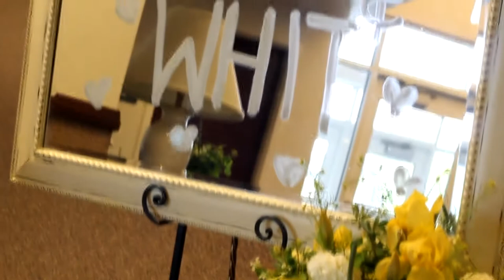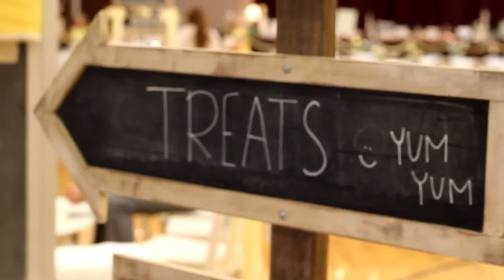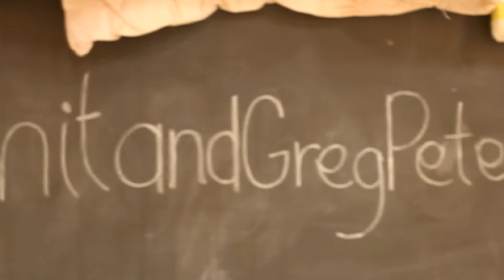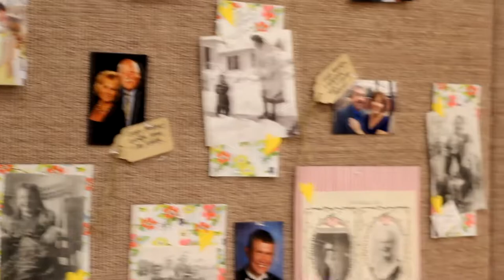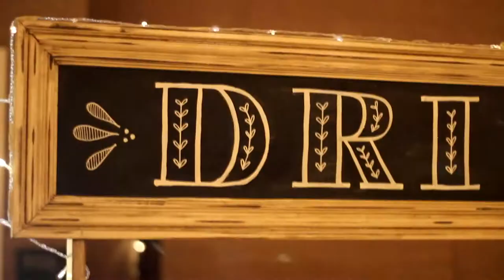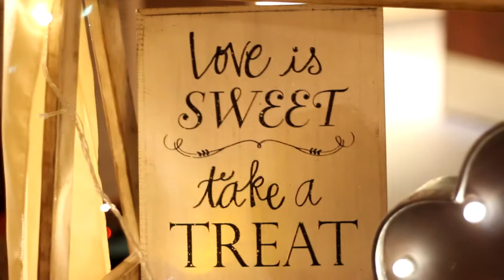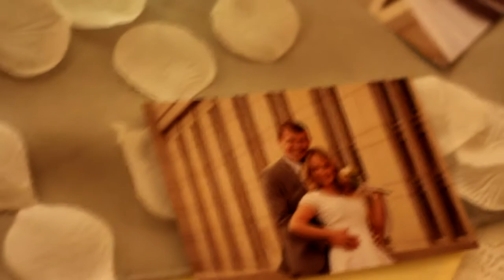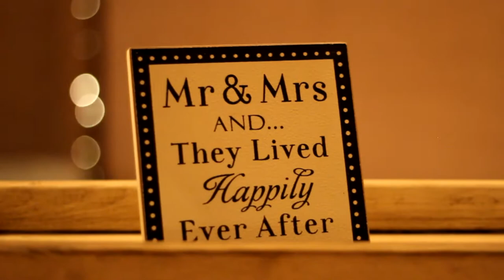Whitney & Greg: The Wedding - May 14th, 2016 || Ashley Camille Videography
CONGRATULATIONS to the new Mr. & Mrs. Peterson! My super cute best friend, & her adorable hubby! I wish you both a lifetime full of nothing but happiness & amazing adventures! Love you both so much! You are now newlyweds!!!(:
2nd song: Holley Maher - Always Be
3rd song: Sophie Park - The Two of Us
4th song: Secret Nation - Tonight

P.S. This is my first wedding video ever! There's a lot of mistakes, & I apologize for that, but I'm learning! Please enjoy this video anyway! I did put a lot of hard work & time into it(: